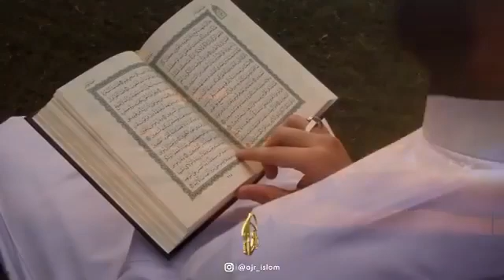Eh bu voqieaga Ta'rif ham So'z ham yoq ALLAHU AKBAR!!!!